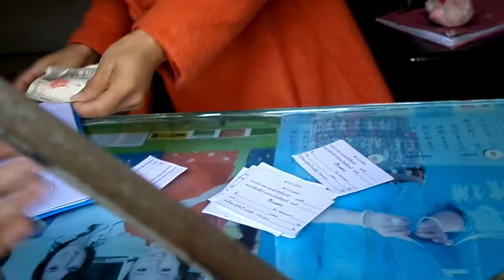buy tickets bus go to hatsa ซื้อตั๋วไปหาดสา